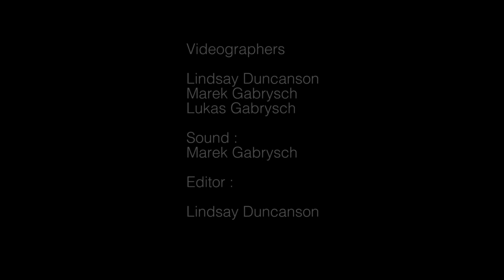Lindsay Duncanson, Brief Loss, 2020 with Audio Description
Lindsay Duncanson, Brief Loss, 2020.  Part of the exhibition Thresholds by Aidan Moesby, Associate Curator at MIMA.